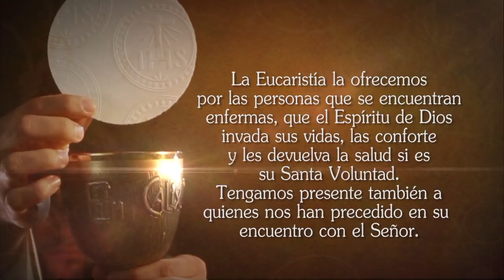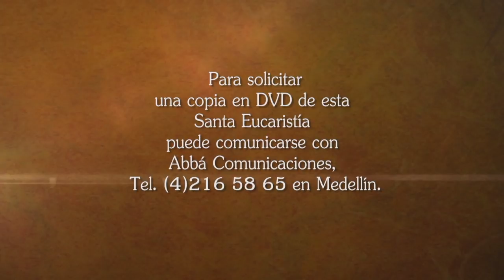🔔 Misa de hoy sábado 26 de octubre TELEVID desde Manizales Padre Cristian Echeverry Sánchez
🔔 Misa de hoy sábado 26 de octubre para TELEVID desde Manizales  - Padre Cristian Echeverry Sánchez

Vive la misa de hoy sábado 26 de octubre de Televid desde la Arquidiócesis de Manizales, la Eucaristía es la mejor oración. 🙏 ORA, CON LA EUCARISTÍA TU DÍA ES DIFERENTE.